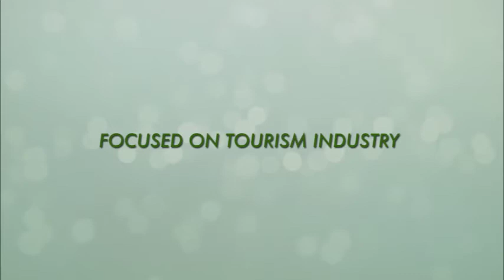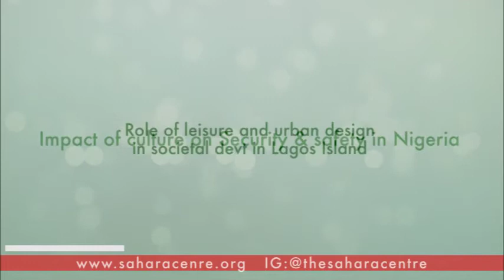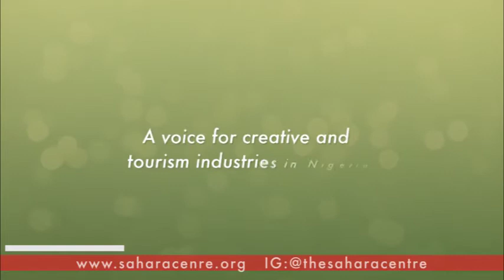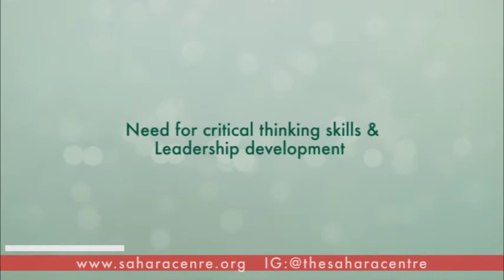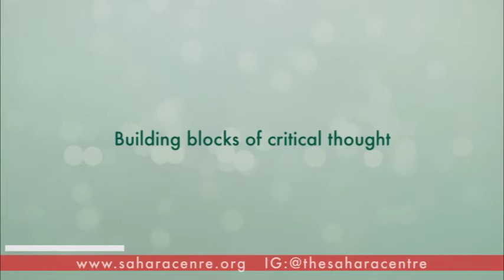Why we started The Sahara Centre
Introducing The Sahara Centre and the different projects/initiatives:

0:00 The Sahara Centre
4:20 Conversations at The Sahara Centre
5:00 About The Lantern Labs